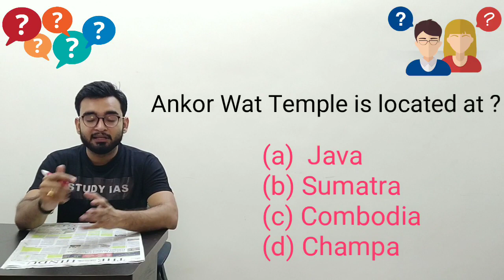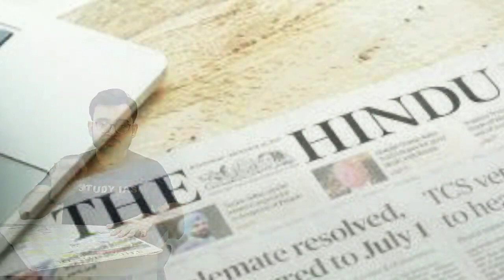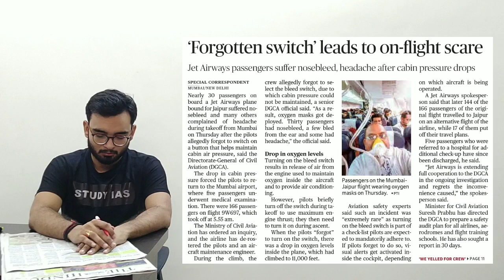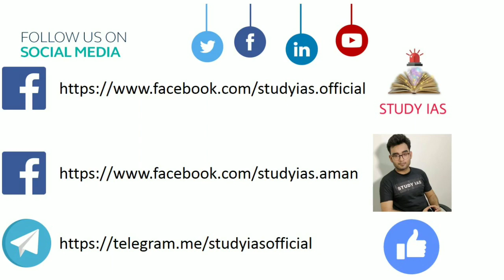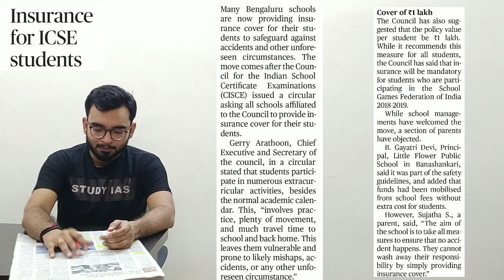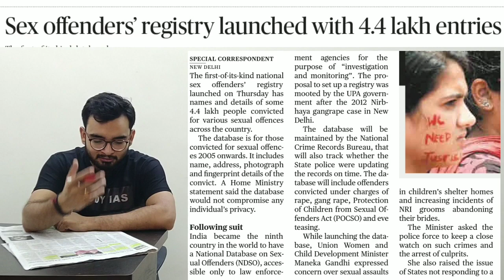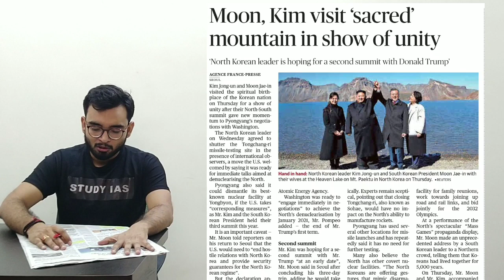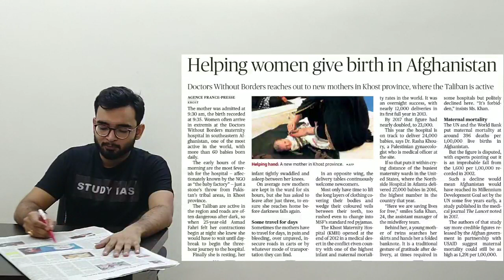21 September 2018 The Hindu Newspaper Analysis in Hindi (हिंदी में) - News Articles Current Affairs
Spl. -  Interest Rate on Small Saving Schemes increased by 40 basis points
-  India Pakistan Meet in New York
- National Sex Offenders Registry
- Bormarjong Village in Assam : Bamboo Dustbin
- Jet Airways & Bleed Switch

*Highlights *
# Surgical Strike Day - 29 September
# Declared Foreigners
# Adivasi Ethos
# ICSE Insurance
# Zoological Society of London
# Raigunj Wildlife Sanctuary
# Mt. Paektu in North Korea
# South and North Korea Meet
# CPEC - Saudi Arabia

STUDY IAS

 22 september 2018 The Hindu Newspaper Analysis in Hindi (हिंदी में) - News Articles for Current Affairs The Hindu Newspaper Analysis in Hindi (हिंदी में) - News Articles for Current Affairs